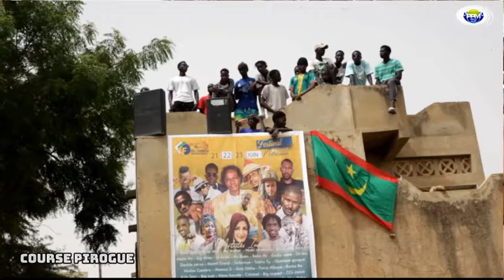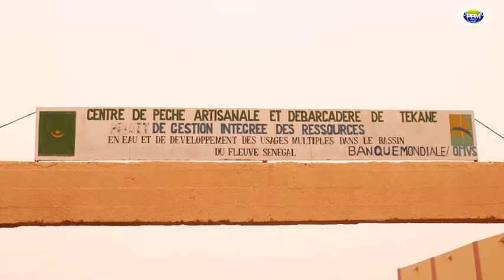FESTIVAL Du Fleuve NDIAWANE TEKANE. Cérémonie D'ouverture